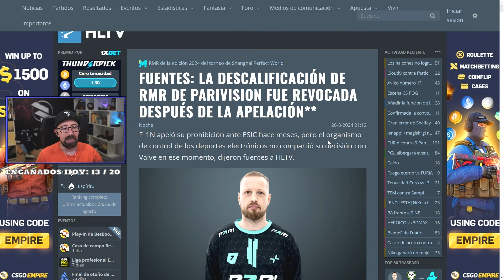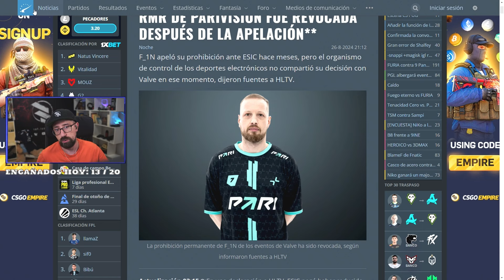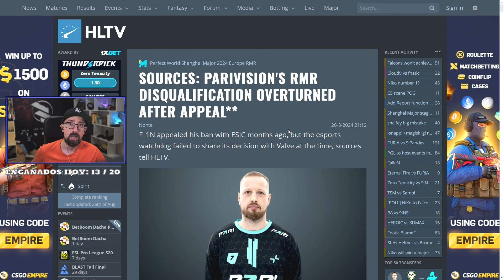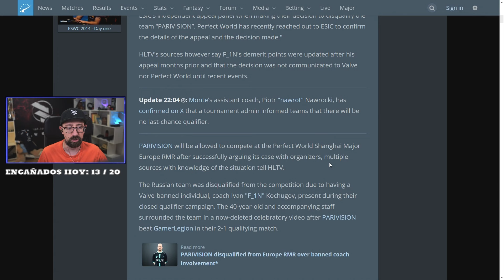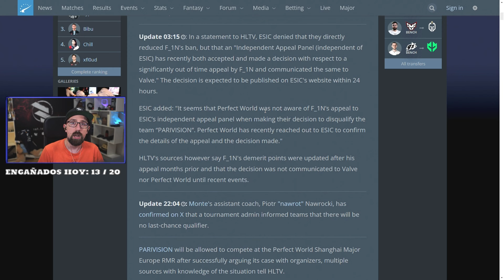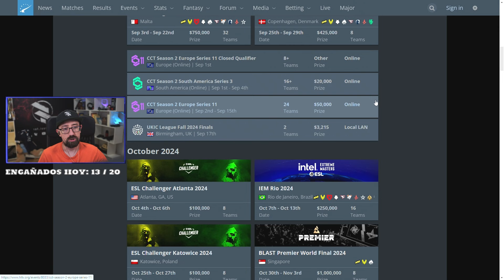Toda la POLÉMICA con ESIC, PARIVISION, KOI y el RMR, EXPLICADA